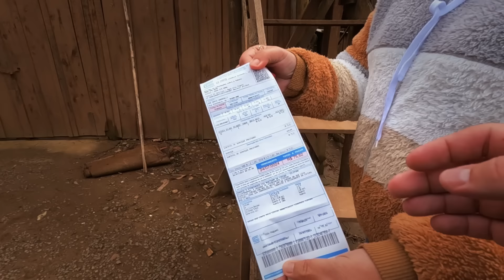ELA É PESCADORA E PERDEU TUDO NA ENCHENTE: "ÁS VEZES PASSAMOS FOME".